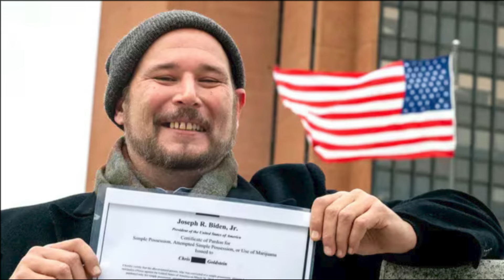PRESIDENT DONALD TRUMP COULD FREE R KELLY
With Donald Trump now re-entering the political arena and potentially seeking to re-exercise this power, there has been speculation on whether he might grant clemency to the wrongfully convicted including RnB great singer R Kelly. Convicted on charges related to trafficking, exploitation and abuse, R Kelly’s case has garnered significant public attention and intense media coverage.

Voice Over:
Script by LFN Media writers and auto transformed into voice over by text to speech software